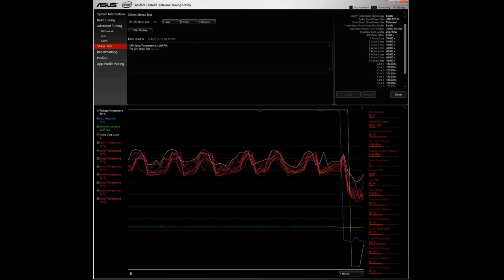Cooler Master MasterLiquid ML240R - 5 minute Stress Test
Part 3: Comparing the Alphacool Eisbaer 280 vs Cooler Master MasterLiquid ML240R, and modifying the Alphacool Eisbaer 280 AIO to make it fit and perform even better. Both Water Coolers are run through a side-by-side stress test to see how their performance compares.

I hope you soon “in the air.”
Enjoy... Joel LikeCatcher

FINAL BUILD - PC 2019 build parts list

Intel Core i9-9900K Coffee Lake 8-Core, 16-Thread, 3.6 GHz (5.0 GHz Turbo) LGA 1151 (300 Series)
ASUS ROG Maximus XI Hero (Wi-Fi) Z390 Gaming Motherboard LGA1151
ASUS ROG Strix GeForce RTX 2070 DirectX 12 ROG-STRIX-RTX2070-O8G-GAMING 8GB 256-Bit GDDR6 PCI Express 3.0 Video Card
CORSAIR HX Series, HX850, 850 Watt, 80+ Platinum Certified, Fully Modular Power Supply
Rivo 4 Port SATA III PCIe 3.0 X1 Controller Card, PCI Express to SATA 3.0 6G, Marvell 88SE9215, Black
G.SKILL TridentZ RGB Series 32GB (4 x 8GB) 288-Pin DDR4 SDRAM DDR4 3200 (PC4 25600) Desktop Memory
SAMSUNG 970 PRO M.2 2280 512GB PCIe Gen3. X4, NVMe 1.3 64L V-NAND 2-bit MLC Internal Solid State Drive
SAMSUNG 970 PRO M.2 2280 1TB PCIe Gen3. X4, NVMe 1.3 64L V-NAND 2-bit MLC Internal Solid State Drive
Seagate FireCuda 2TB Solid State Hybrid Drive Performance SSHD – 3.5 Inch SATA 6Gb/s Flash Accelerated 8GB Cache
Fractal Design Define R6 FD-CA-DEF-R6C-WT-TGC White Steel ATX Mid Tower Computer Case
3-Noctua NF-A14 PWM chromax.Black.swap, Premium Quiet Fan, 4-Pin (140mm, Black)--Top & Side fans
2-Cougar Vortex PWM 120mm --Fan Bottom fans
3-Phanteks PH-FF140DRGBA_BK01 140mm Halos Lux Digital RGB Fan Frames
2-Phanteks PH-DRGBLED_CMBO_01 Digital RGB LED Combo Kit
Alphacool Eisbaer 280 AIO CPU Cooler
Thermal Grizzly Kryonaut Thermal Grease Paste - 1.0 Gram
Phobya CPU Mainboard Backplate
Alphacool Screw Kit Cool Cover Black
Alphacool 17350 Eisfluegel Flow Indicator G1/4 Square - Acetal Water Cooling Monitoring
Alphacool 15178 Plexi Lighting Module G1/4 - knurled V.2 Water Cooling Fittings
XSPC Single 5mm RGB LED (4-pin)
2-Alphacool Aurora HardTube LED Ring 16mm Deep Black - RGB
Phobya G1/4" Inline Temperature Sensor, 50cm, Matte Black
Phobya Terminal Strip Black 16mm (OD 16mm or 5/8") 6 Clips
2-Alphacool Eiszapfen 3/8" ID x 5/8" OD G1/4 90° Rotatable Compression Fitting
2-Alphacool Eiszapfen 3/8" ID x 5/8" OD G1/4" Compression Fitting - Black
ModMyMods 3/8" ID x 5/8" OD Flexible PVC Tubing - Crystal Clear)
Alphacool CKC Cape Kelvin Catcher Clear 1000ml
Noctua NA-SEC1 chromax.White, 3-Pin/4-Pin Extension Cables (30cm, White)
Noctua NA-SYC1 chromax.White y-Cables
Corsair CP-8920224 Premium Individually Sleeved PSU Cables Pro Kit Type 4 Gen 4 - White
Darkside 30cm (12") SATA 3.0 180° to 180° Data Cable with Latch - White
Darkside 30cm (12") SATA 3.0 180° to 90° Data Cable with Latch - White
ModMyMods Adjustable Aluminum GPU/VGA Support Strut - Black
ModMyMods 4-Pin Female RGB LED Strip 2-Way Splitter Cable - Black
ModMyMods 4-Pin Female RGB LED Strip 30cm Extension Cable - Black
ModMyMods Male to Male RGB Connector